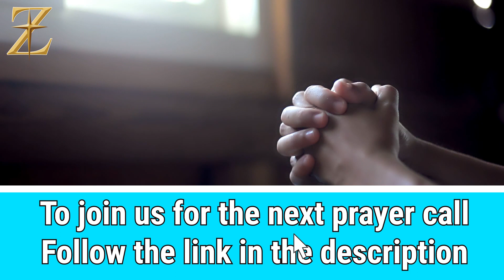Wednesday Morning Prayer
Join us for an uplifting start to your day every Wednesday at 6 AM! to connect with others and connect with our faith. Don't miss this chance to start your morning positively and meaningfully.